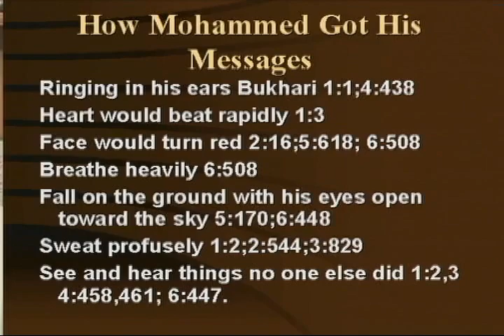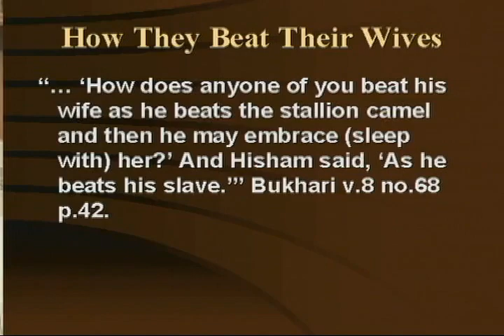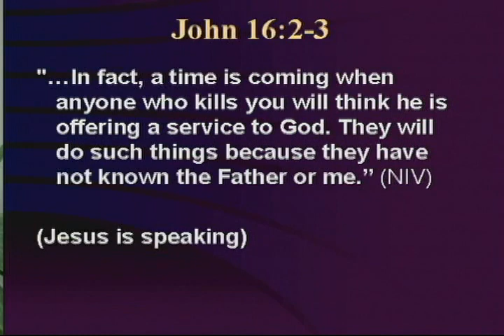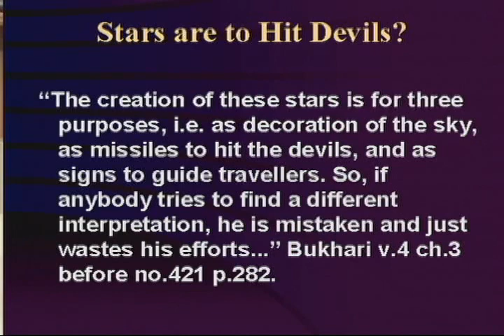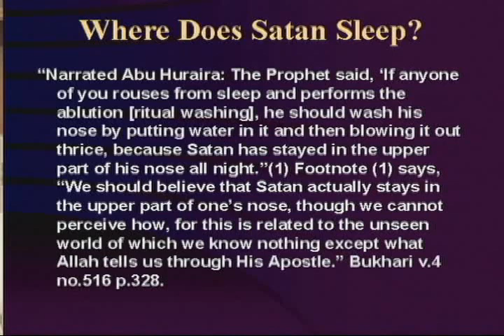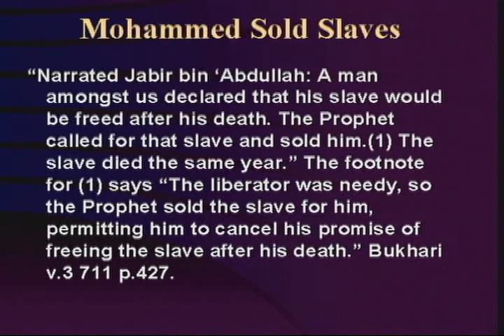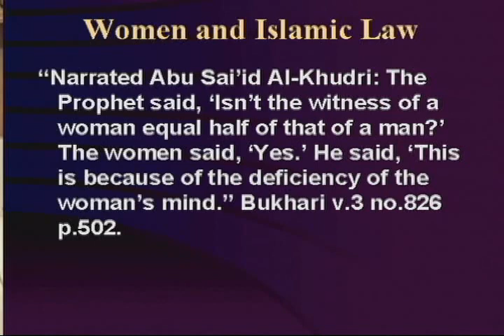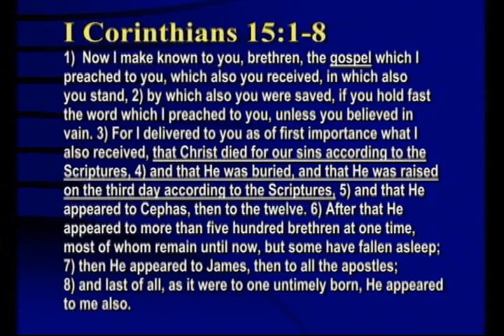CAN BELIEVING ISLAM SEND YOU TO HELL BIZARRE TALL TALES FROM SUNNI MUSLIM BUKHARI HADITHS